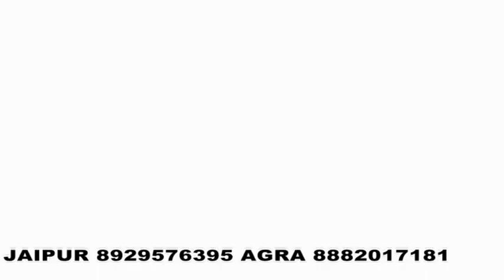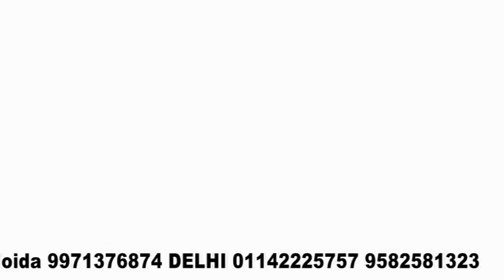Noida Branch Inauguration Of RIZY HAIR SOLUTION Hair Patch Center BY Lucky Dancer Tiktok✨ 9971376874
We specialize in delivering a highest quality non surgical hair bonding & clipping system at affordable prices in Delhi.

contact address;- RIZY HAIR SOLUTION 1st floor sector-18 Opposit -18 G I P Mall , Poket L, sector 18, Noida,   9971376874

contact address;- RIZY HAIR SOLUTION 1st floor shree krishna tower, motilal road, Lalpura colony, sindhi camp, jaipur rajisthan 302001]  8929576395

contact address;- RIZY HAIR SOLUTION 1st floor trans yamuna colony phase2 opposite SAYYAD
highway road rambagh AGRA 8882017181

contact address:  RIZY HAIR SOLUTION shop no : 1978 1st floor opp. Hamdard dawakhana, lal kuan, Delhi-6, near by Chawari Bazar metro station // 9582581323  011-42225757,